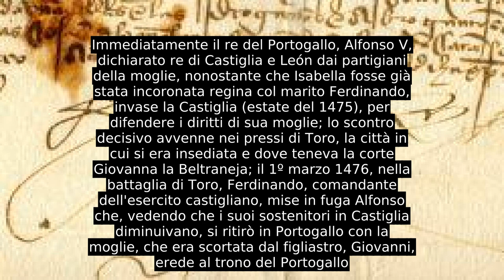Ferdinando II D'Aragona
Ferdinando di Trastàmara, detto Ferdinando il Cattolico (Fernando o Fernán in spagnolo, Fernando o Fernán anche in asturiano, in aragonese e in basco; Fernando o Fernão in portoghese e in galiziano; Ferran in catalano; Ferdinandus in latino; Sos, 10 marzo 1452 – Madrigalejo, 23 gennaio 1516), è stato re di Sicilia dal 1468 al 1516 come Ferdinando II; re consorte di Castiglia dal 1474 al 1504 come Ferdinando V; re d'Aragona, Valencia, Sardegna, Maiorca e titolare di Corsica, conte di Barcellona e delle contee catalane dal 1479 al 1516 come Ferdinando II; re di Napoli come Ferdinando III dal 1504 al 1516; reggente di Castiglia dal 1507 al 1516 e re dell'Alta Navarra dal 1512 al 1516